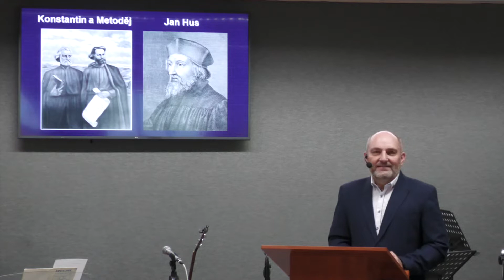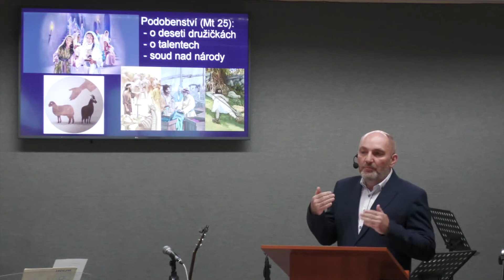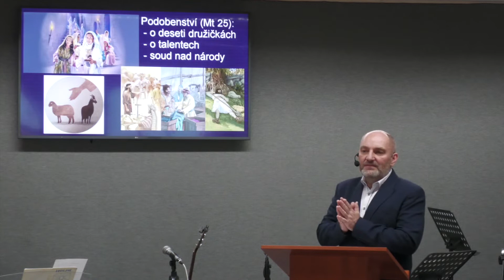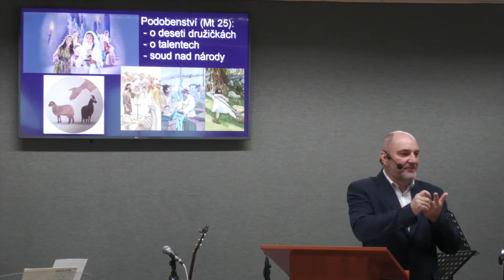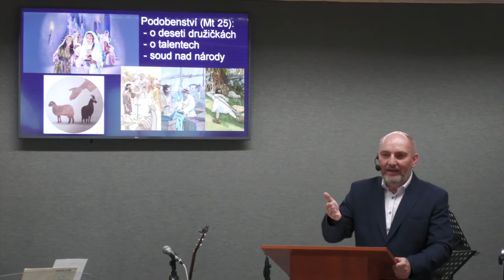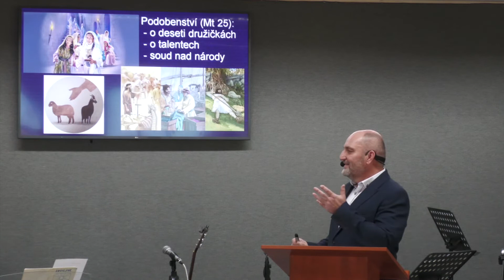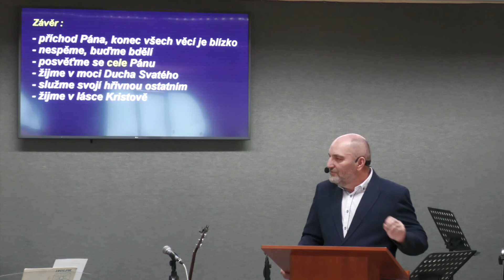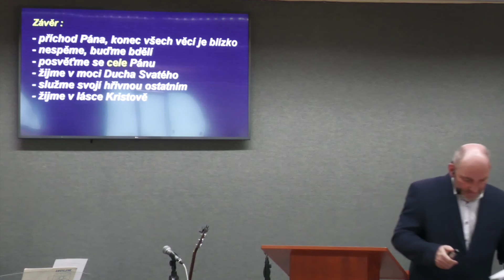Bohoslužba - Petr Helešic (10.7.2022)